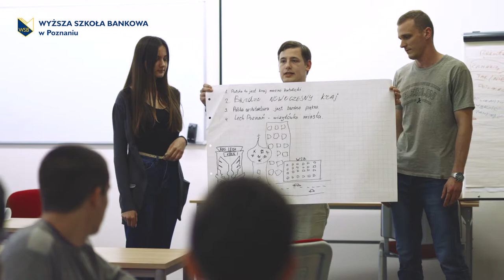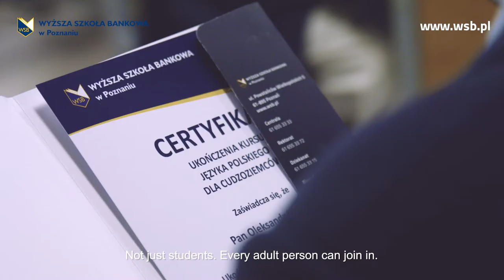Polish language courses | English